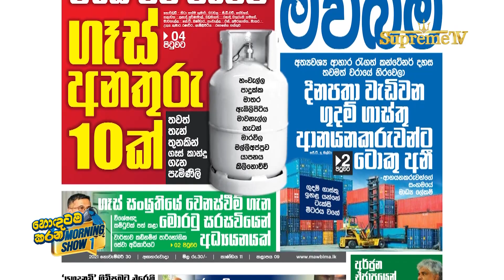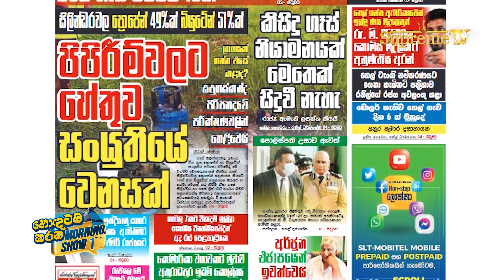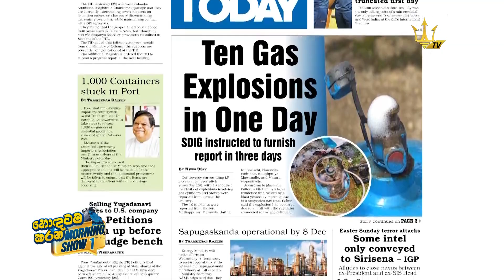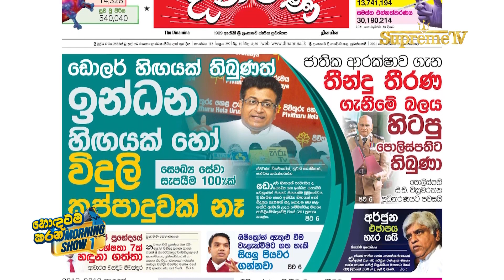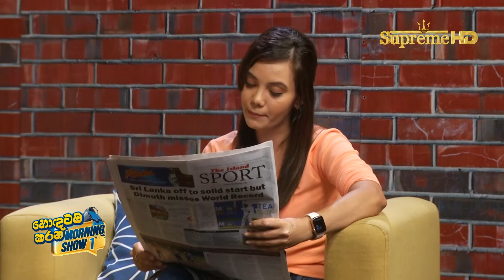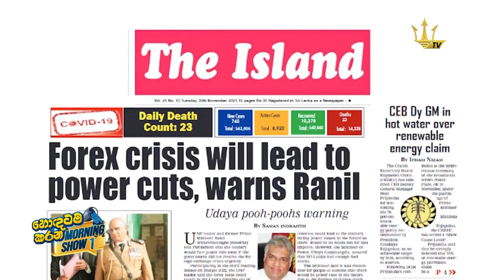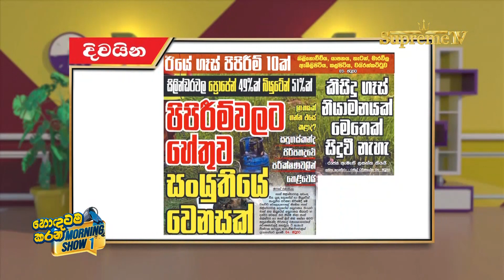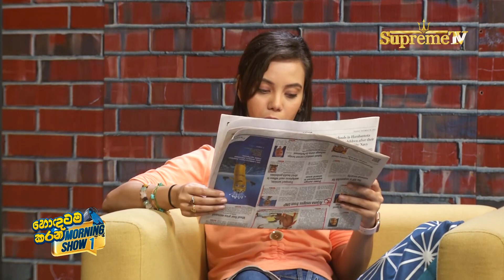Hondatama Karana Morning Show 1 | EPI 45| හොඳටම කරන MORNING SHOW 1| 30.11. 2021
හොඳටම කරන MORNING SHOW 1 | EPI 44!

දවසම KICK කරන කුකුළා අතින් ගත්ත ටෙලිවිෂන් SHOW එක.
ශ්‍රී ලංකාවේ එකතැන පල්වුණ ටෙලිවිෂන් උදෑසන වැඩසටහන් කලාවට තිත තබා එළි දකින සුපිරිම MORNING SHOW එක.
නැති දෙයක් නැති විසී කරන්න කිසිවක් නැති බරසාර කතා වෙනුවට සරුවට රසබර කතා පිරි දවසට සුපිරිම ආරම්භයක් ගෙනෙන දින පතා සජීවී.
Morning Show එක
සෑම දිනකම උදෑසන 7.00ට.

Join us Monday through Friday at 7:00 AM on Supreme TV to learn about the national & international events/news. Our multi-talented cast is all geared up to bring you the current news in the most fun and exciting ways!

Tune in every morning at 7:00 AM to Sri Lanka's favourite Hondatama Karana Morning Show 1!Peo TV: Channel No 140